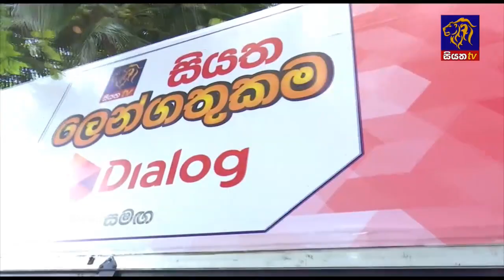සියත ලෙන්ගතුකම Dialog සමග අද ගාල්ල නගරයට